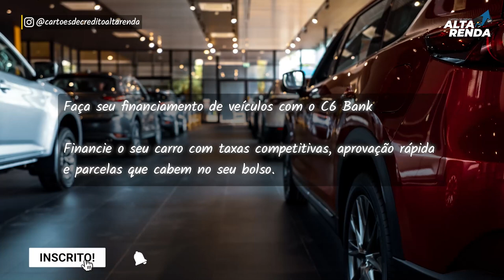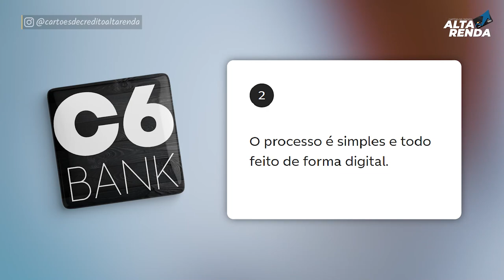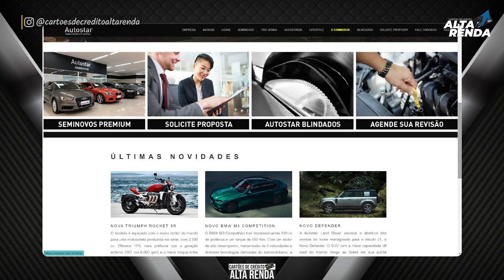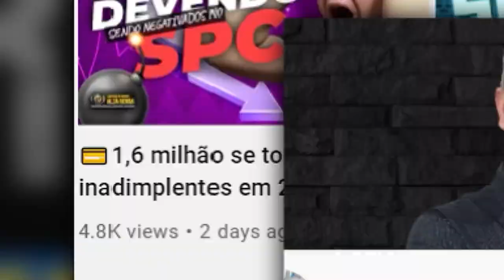💳MAIS UM NOVO LANÇAMENTO DO C6BANK AGORA VOCÊ PODE FINANCIAR SEU VEÍCULO COM O C6 PELO BANCO DIGITAL